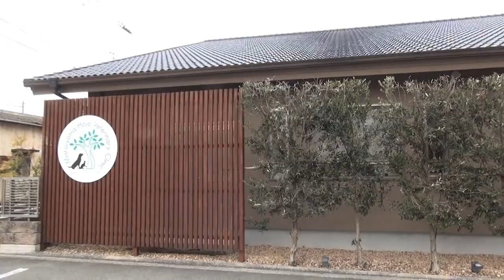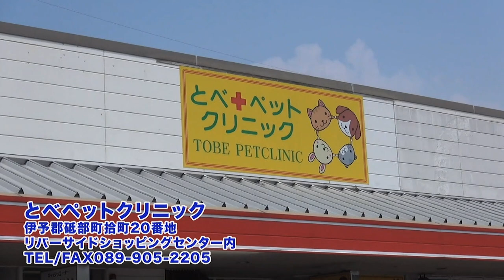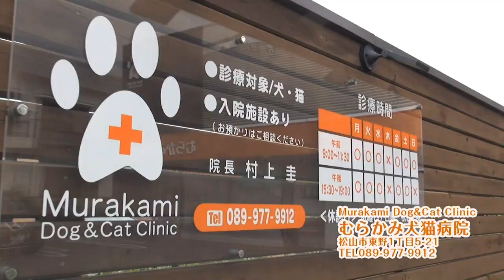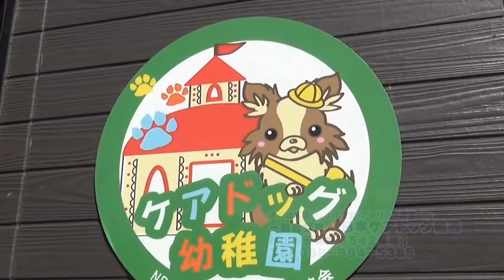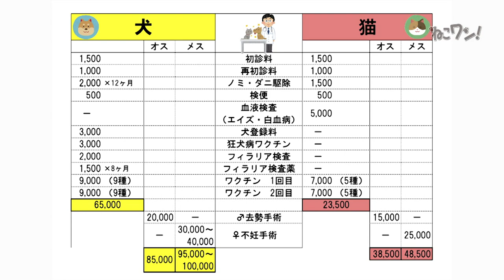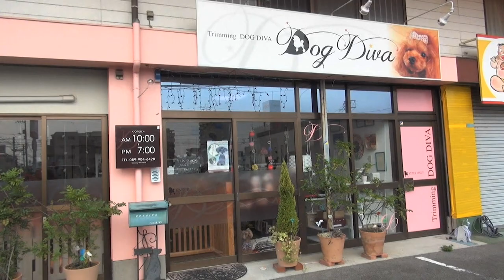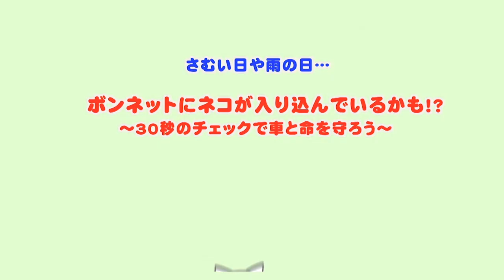【犬を飼うの、向いてる度チェック！！】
犬を飼うの、あなたは向いてる？向いてない？
項目をチェック！クリアしてから飼いましょう！
えひめイヌネコの会・高岸ちはり会長さんとともにわかりやすく解説します！

【出演してくれたワンちゃん】
浦野エリックくん
伊藤リーちゃん
伊藤ポニョちゃん
タンゴさんちのりゅうたくん（犬）　助演：はな（猫）ちゃん
佐川さんちのステファニーちゃん
藤田さんちのいちくん